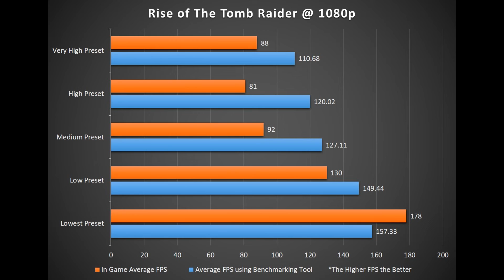Ryzen 7 2700x + GTX 1070Ti on Rise of The Tomb Raider! 1080p, 1440p Benchmark Test!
Index:
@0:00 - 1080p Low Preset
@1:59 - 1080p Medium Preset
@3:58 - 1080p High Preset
@5:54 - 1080p Very High Preset
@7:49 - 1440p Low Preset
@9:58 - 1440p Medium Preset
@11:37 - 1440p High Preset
@13:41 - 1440p Very High Preset
@15:39 - Summary Results

Gameplay footages are on Low, Medium, High, and Very High preset graphic settings at 1080p and 1440p resolution.

NOTE:
*Recorded using shadowplay lost 4-5fps.
*Loading Screens, transitions, and pauses may affect the lowest, average, and maximum FPS count.

PC Specs:
Ryzen 2700x Stock Clock
Gigabyte Aorus x470 Gaming 7 wifi
Tridentz 16gb 3200 Freq DDR4 Ram
Gigabyte 1070ti Stock
Corsair RM850i

Display:
HKC 27" 1440p 144hz Monitor